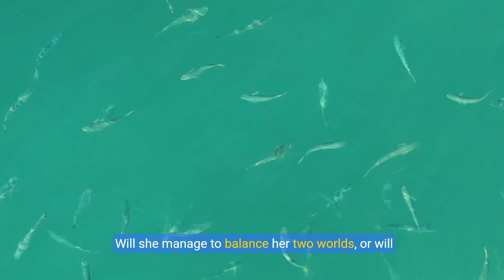Teenage Kraken: Ruby's Underwater Adventure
Join Ruby Gillman, a spirited teenager, as she dives into a whimsical underwater journey filled with family secrets and superpowers. In this animated short film, Ruby discovers that high school adventures can lead to unexpected mythic escapades. Get ready for a hilarious and light-hearted adventure!